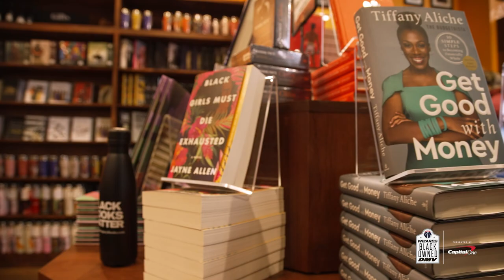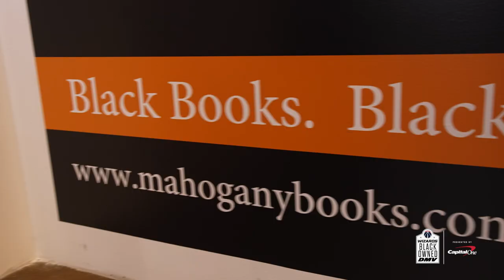Black Owned DMV: Mahogany Books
Black Owned DMV, presented by Capital One, features Mahogany Books.